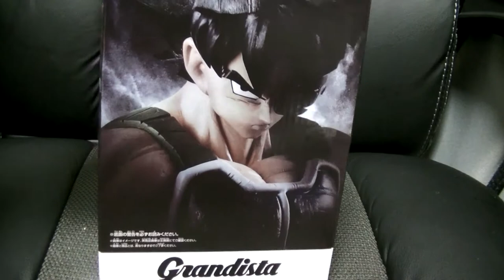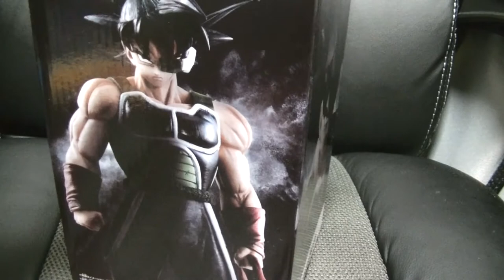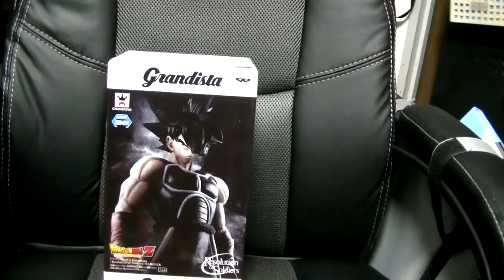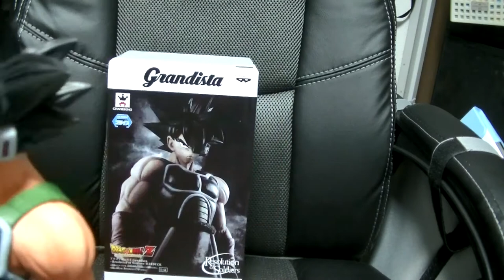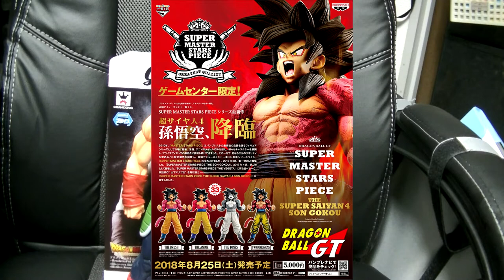おすすめのフィギュア開封＆紹介レビューチャンネル ドラゴンボール グランジスタからバーダックをご紹介！ 父親はやっぱり凄かった！ dragn ball Grandista BARDUCK